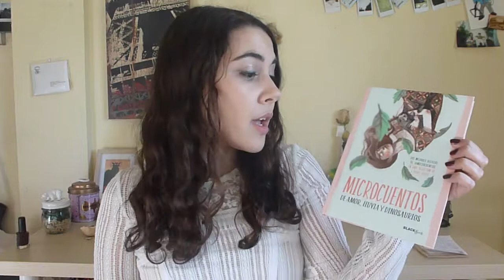Wrap Up de Marzo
¡Hola devoralibros! Hoy os traigo el resumen de lecturas del mes de marzo ¡7 libros! No os lo perdáis :)